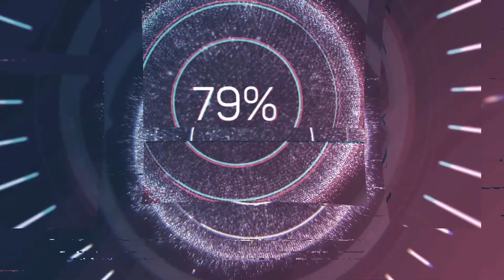Bis Runde 111 Beste Runde Bloons TD 6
GaminG